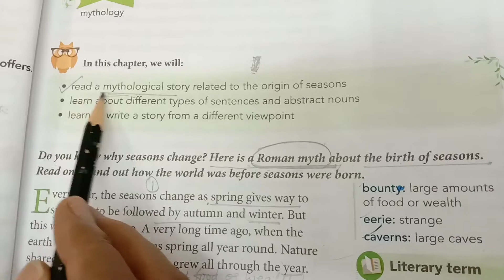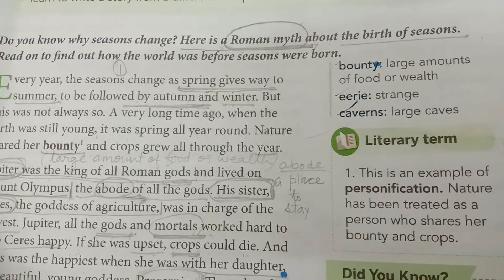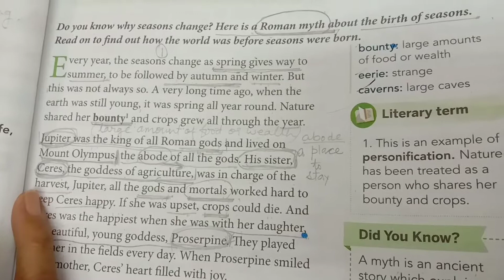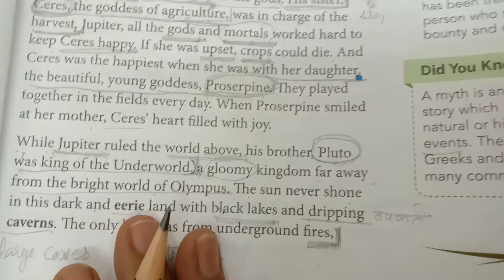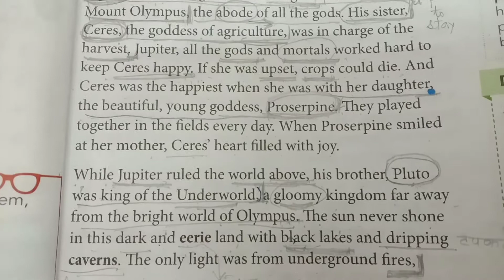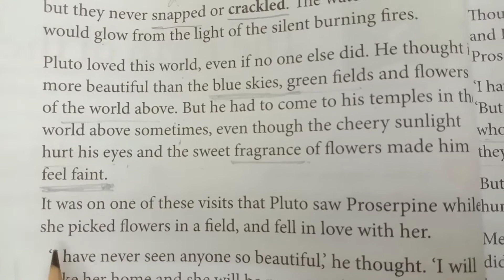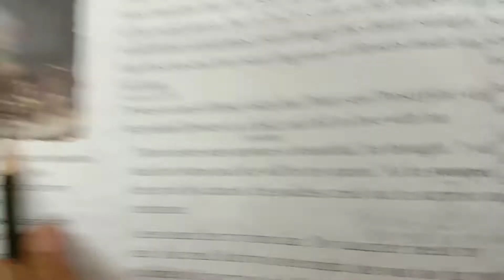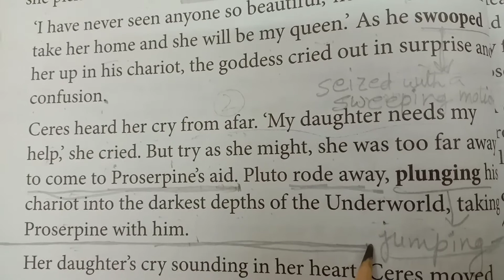THE BIRTH OF THE SEASONS (PART 1)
CH 5, CLASS V, ENG LIT